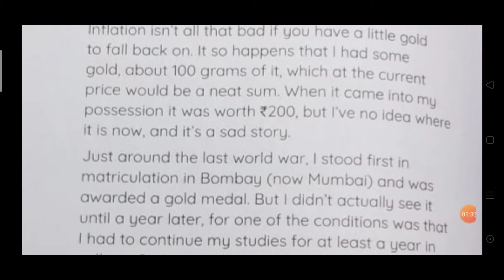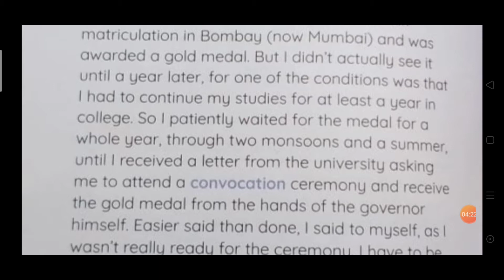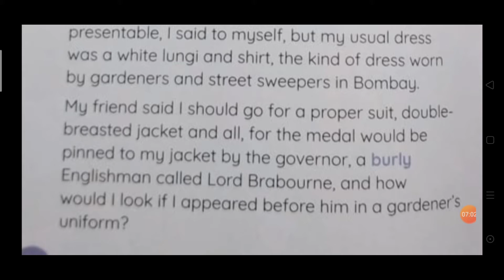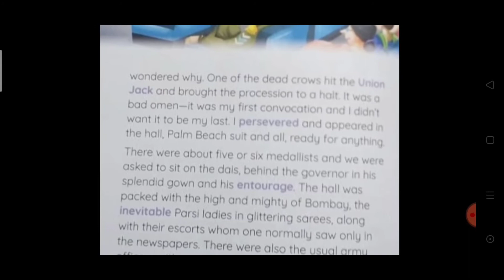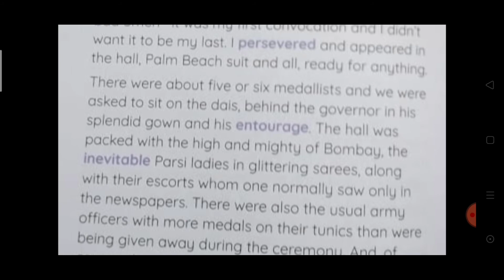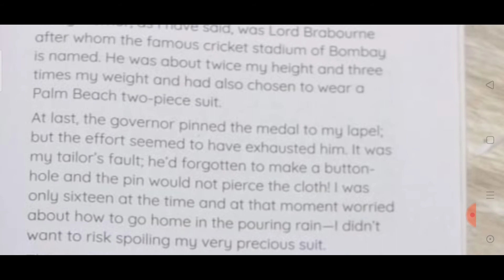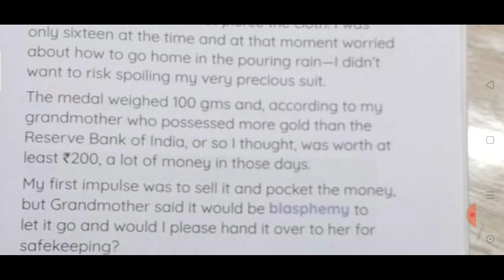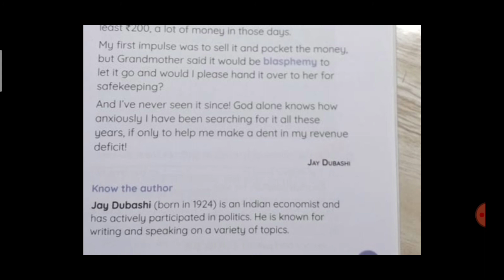Golden Moments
Thumbnail by :-